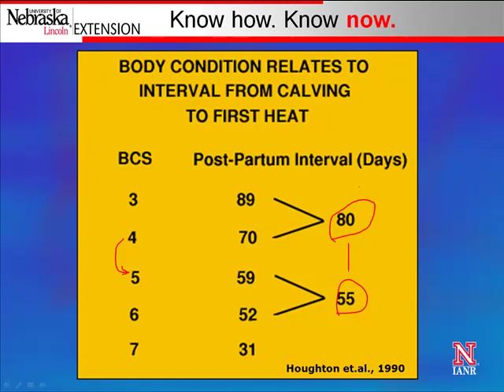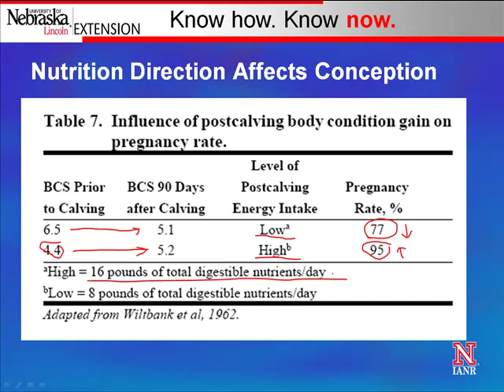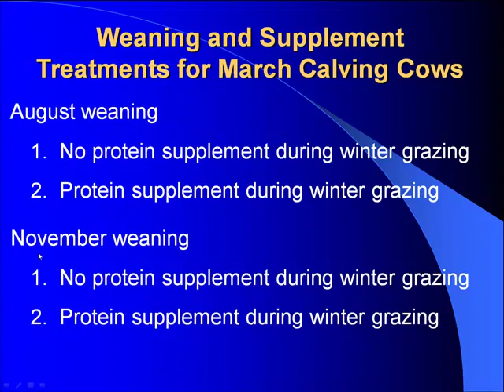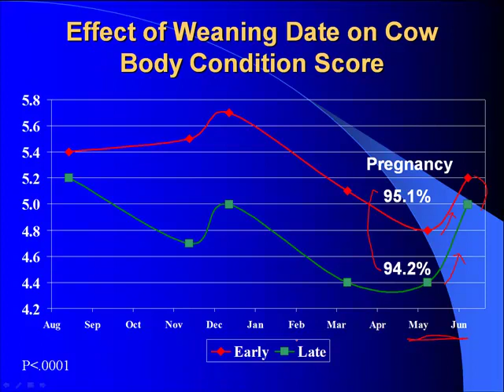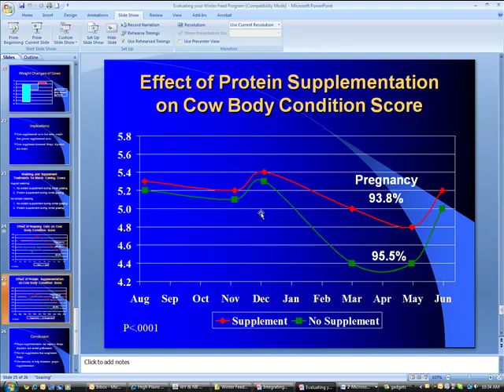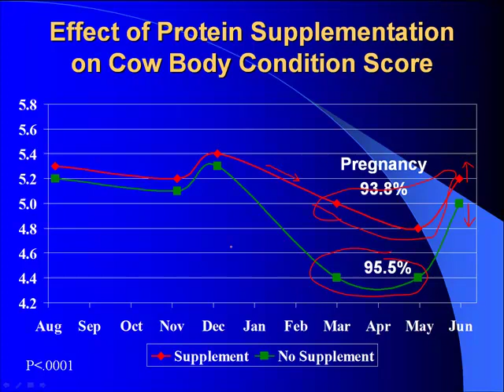Integrating Nutrition and Reproduction of Beef Cattle - part 3 of 4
A PowerPoint presentation on understanding the relationship between nutritional status and reproductive performance using body condition as the tool. This presentation is part of the High Plains Ranch Practicum School and developed as preparation material for the Sustainable Ranching Workshop Series.